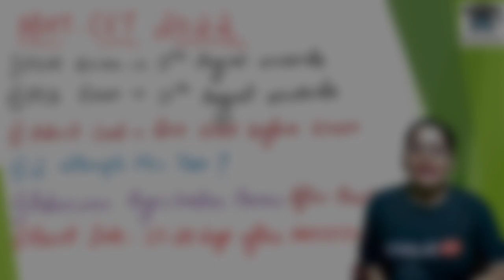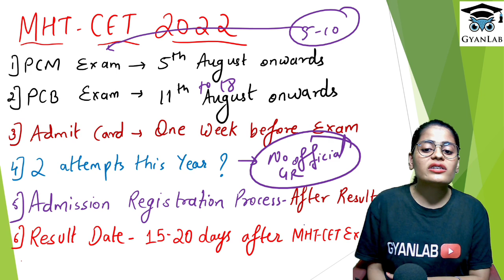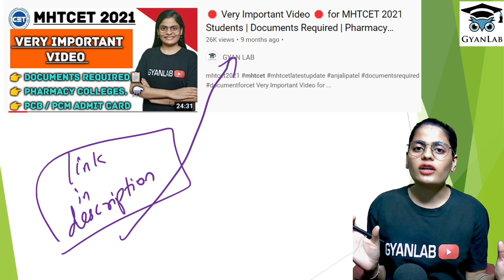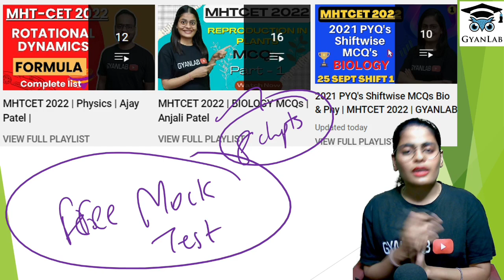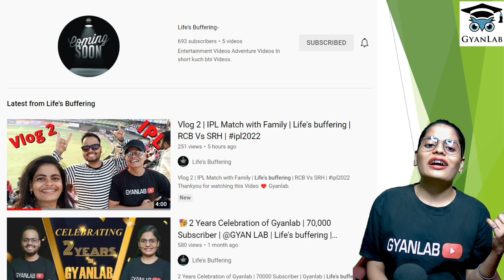🛑 Important Documents for MHTCET 2022 | Gyanlab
🛑 Important Documents for MHTCET 2022 | Gyanlab | Anjali Patel

2 Attempts? fir mhtcet